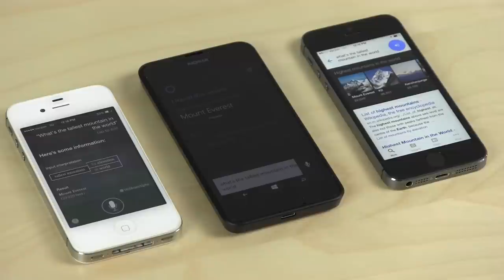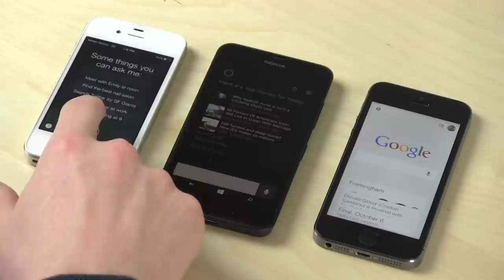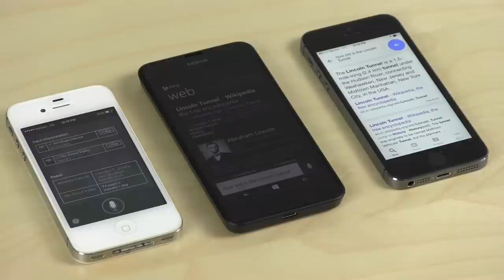Google Now vs. Siri vs. Cortana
Caitlin O'Connell and Justin Markuson of Stone Temple Consulting highlight some of the most interesting queries that they came across while collecting data for the recently published study: The Great Knowledge Box Showdown: Google Now vs. Siri vs. Cortana.